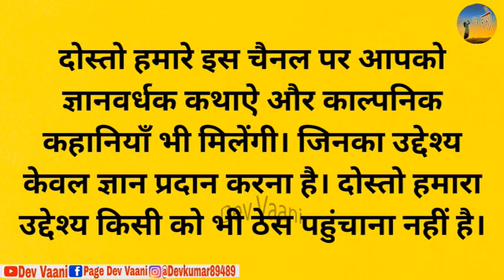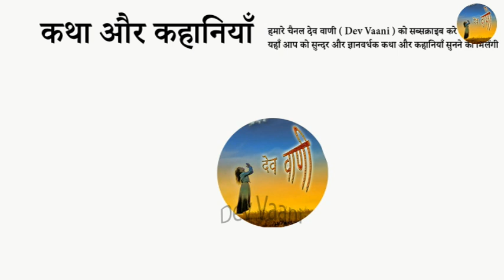जादुई अंगूठी और खाना - कथा || Jadui Anguthi || katha || hindi stories